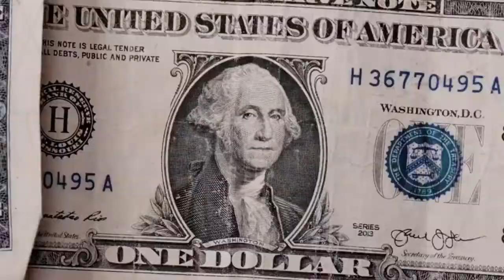G-Rico “On Go” (prod. BigVenzo) {Official Music Video by KshotYa}